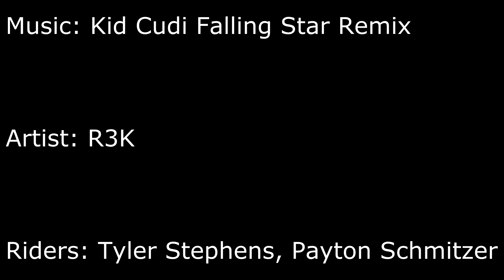Early Season Edit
Early season edit since Mad River Mountain opened early this year!